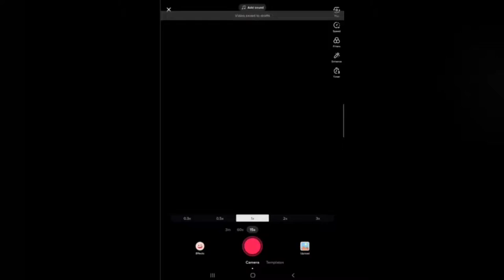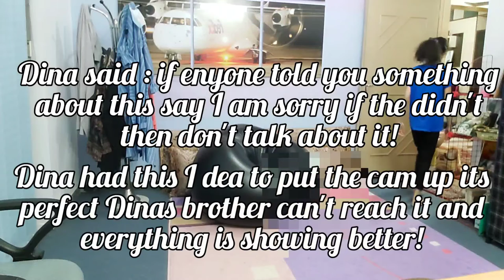something realy bad happened to seyed Hossein! (he cried! ) {Dina Babaei}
hi DE SQUAD hope you like my videos I make with my cousin